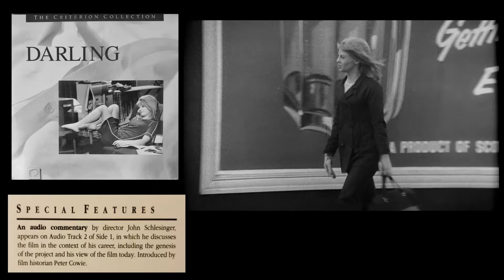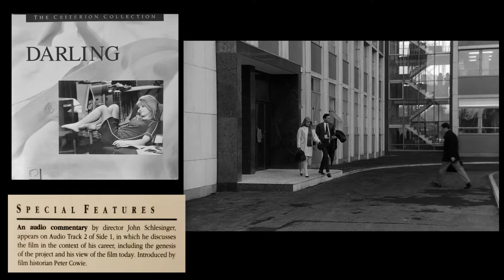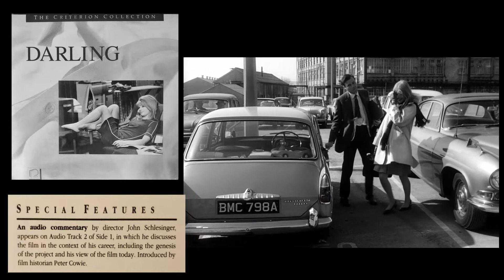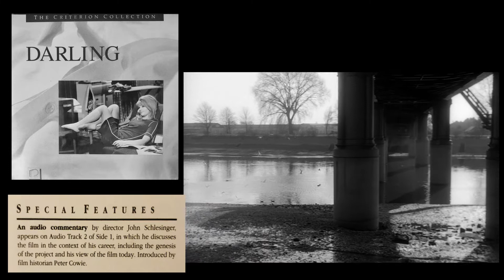1989 Criterion LaserDisc of Darling (1965) Commentary by Director John Schlesinger (excerpts)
Introduction by Peter Cowie